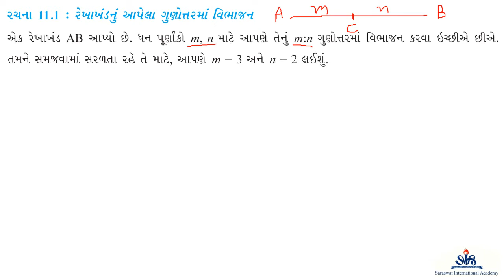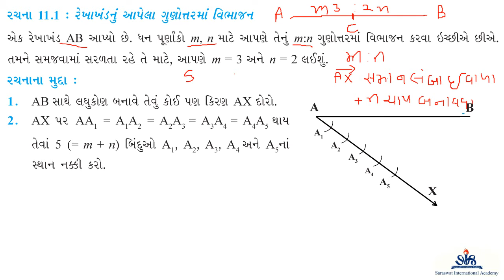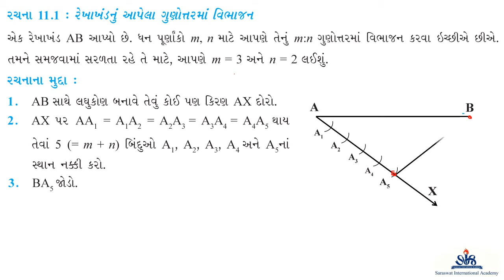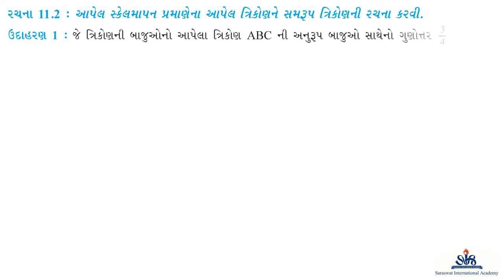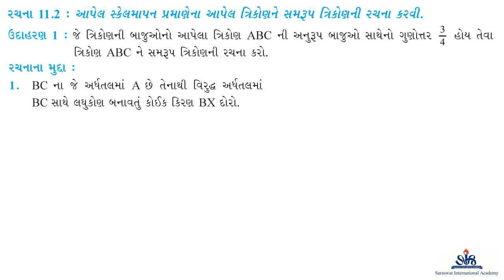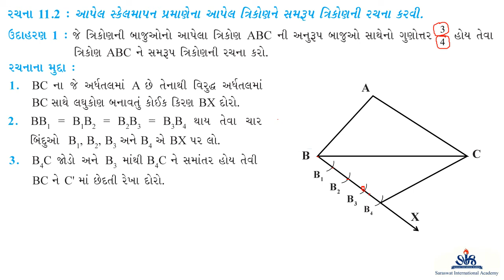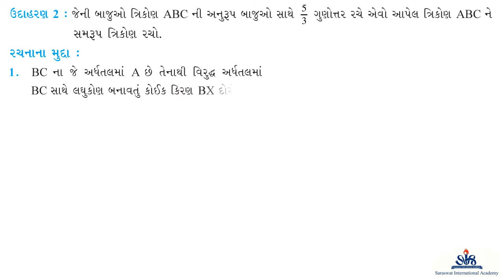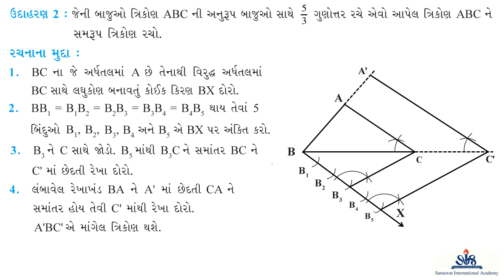GM 10 MATHS CHAPTER 11 PART 1